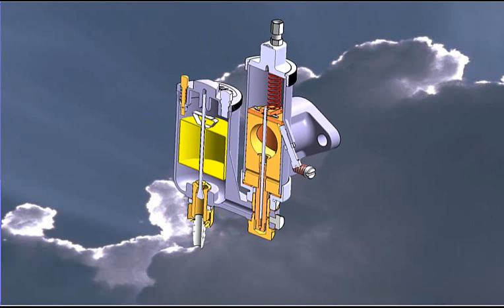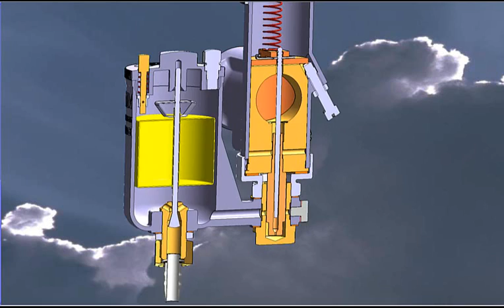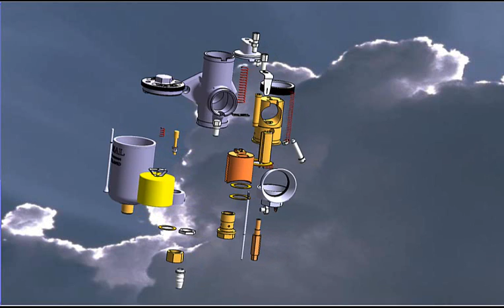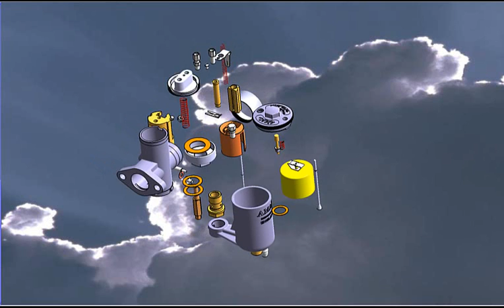Amal Carburettor, Vergaser, Amal 276, Amal pree war, Amal Fischer, Amal concentric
Amal 276 carburettor